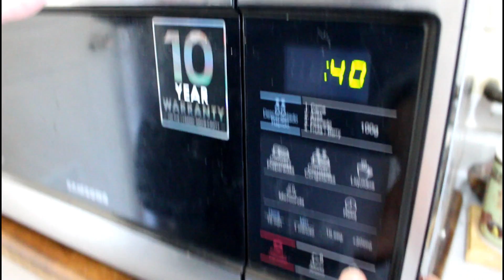Cómo hacer Mousse de Dulce de Soya o soja sin gluten y sin lácteos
Aprende a preparar un delicioso Mousse con Dulce de Soya (Soja) y chocolate con esta receta, como siempre, libre de gluten y lácteos. Muy fácil y rápido de hacer, una opción ideal durante el verano.

Revisa más recetas de postres libres de gluten y lácteos

Ingredientes:
Leche de coco, 400 mililitros
manjar de soya ,340 gramos
gelatina sin sabor 7,5 gramos
galletones de avena 1  ó  2
agua a temperatura ambiente, 50 cc
chocolate bitter
Preparación: Lo primero que vamos a hacer es , donde tenemos la gelatina colocamos el agua y lo llevamos al microondas por 20 a 40 segundos, para que se disuelva la gelatina y reservamos. En otro bowl batimos la leche de coco  con batidora, luego incorporamos el manjar de soya, seguimos batiendo para unir bien estos dos ingredientes, es el momento de integrar la gelatina sin sabor ya disuelta, seguimos batiendo  para unir bien los ingredientes. En el vaso de presentación, que en este caso es individual, colocamos galletas en el fondo luego el batido,para decorar  rallamos chocolate y también colocamos  chocolate derretido, esta receta alcanza para 3 a 6 vasos, esto va a depender del tamaño del vaso se lleva al refrigerador por al menos 3 a 6 horas, es un postre perfecto para una cena  de verano!!